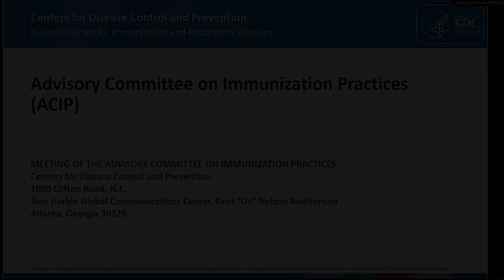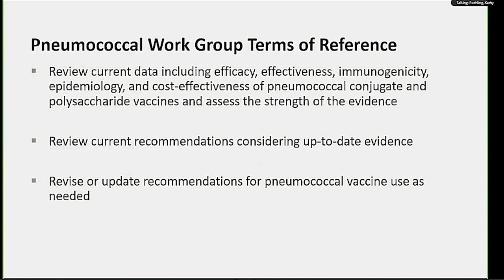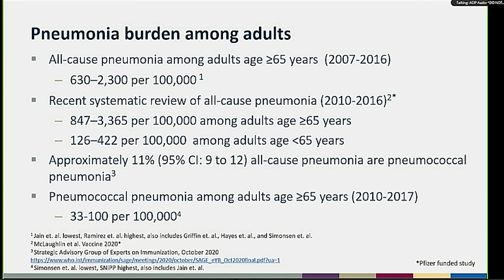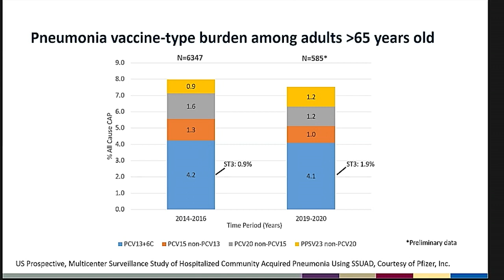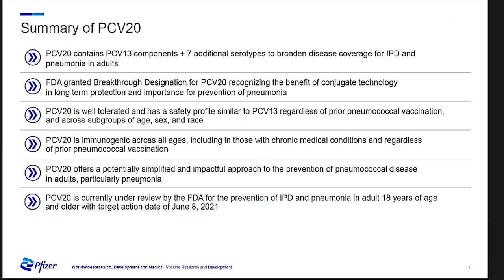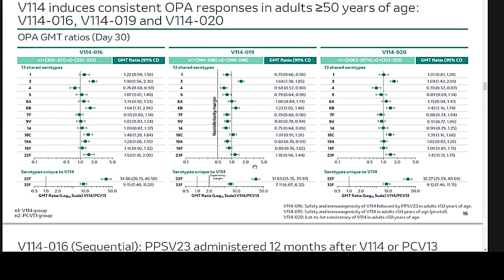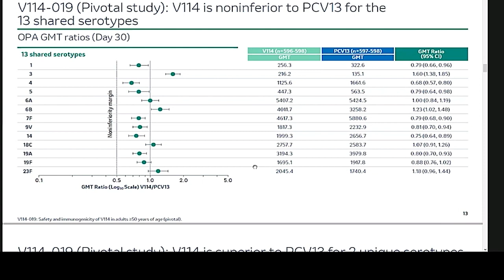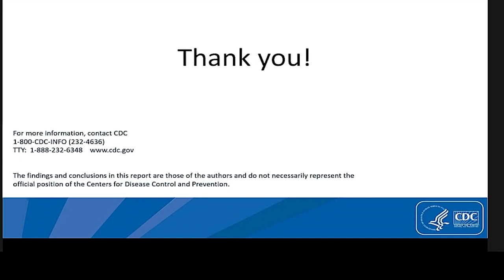February 2021 ACIP Meeting - Welcome & Pneumococcal Vaccines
Introductions; Current epidemiology of pneumoccocal disease and pneumococcal vaccine coverage in US adults; PCV20 Phase 2/3 study results in adults; PCV15 Phase 2/3 study results in adults, including adults with underlying conditions; Considerations for PCV15 and PCV 20 use in adults